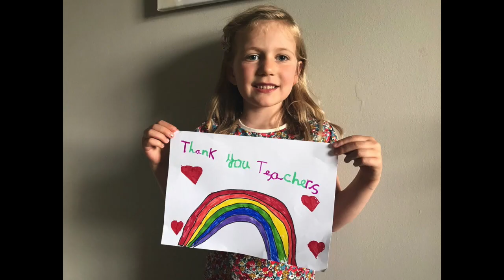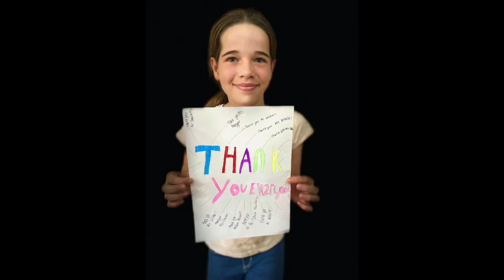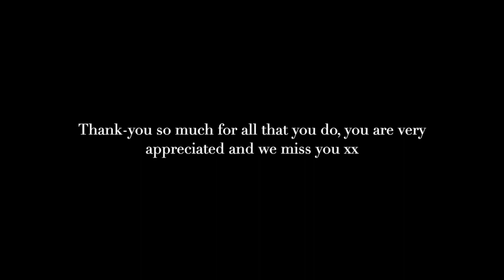Thankyou to the teachers at Lady Lane Park School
Thank you to the teachers at Lady Lane Park School - Final